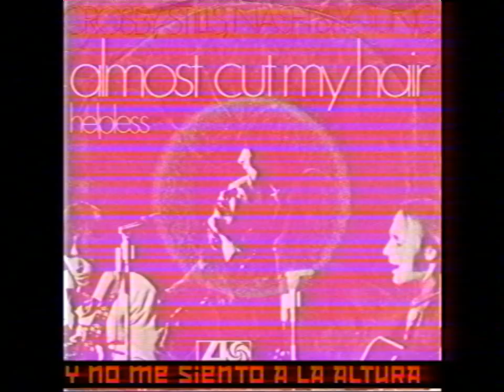CSNY - Almost Cut My Hair Traducida y subtitulada al español 1970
Enhorabuena a todos aquellos que no se han pegado un pinchazo en el brazo recientemente

y a todos los sobrevivientes del franquismo, con sus mentes intactas

E̾n̾l̾i̾s̾t̾ ̾p̾s̾y̾c̾h̾e̾d̾e̾l̾i̾c̾ ̾m̾a̾r̾i̾n̾e̾s̾,̾ ̾j̾0̾i̾n̾T̾ ̾m̾e̾n̾t̾a̾l̾ ̾n̾a̾v̾y̾ ̾✠̾
̾*̾I̾f̾ ̾t̾h̾e̾ ̾v̾i̾d̾e̾o̾ ̾h̾a̾v̾e̾ ̾a̾d̾s̾ ̾I̾ ̾d̾o̾n̾'̾t̾ ̾p̾u̾t̾ ̾t̾h̾e̾m̾ ̾i̾n̾t̾o̾ ̾i̾t̾,̾ ̾t̾h̾a̾t̾'̾s̾ ̾w̾h̾y̾ ̾I̾ ̾r̾e̾c̾o̾m̾m̾e̾n̾d̾ ̾o̾f̾f̾l̾i̾n̾e̾ ̾l̾i̾s̾t̾e̾n̾i̾n̾g̾ ̾a̾l̾w̾a̾y̾s̾ ̾O̾R̾ ̾H̾A̾V̾I̾N̾G̾ ̾T̾H̾E̾ ̾V̾I̾N̾Y̾L̾,̾ ̾I̾ ̾d̾o̾n̾'̾t̾ ̾g̾e̾t̾ ̾a̾n̾y̾t̾h̾i̾n̾g̾ ̾w̾i̾t̾h̾ ̾t̾h̾i̾s̾.̾ ̾I̾ ̾h̾o̾p̾e̾ ̾t̾h̾e̾y̾ ̾w̾e̾r̾e̾ ̾a̾t̾ ̾l̾e̾a̾s̾t̾ ̾a̾d̾s̾ ̾f̾r̾o̾m̾ ̾t̾h̾e̾ ̾7̾0̾s̾.̾ ̾I̾ ̾d̾o̾n̾'̾t̾ ̾k̾n̾o̾w̾ ̾i̾f̾ ̾w̾i̾t̾h̾ ̾y̾t̾ ̾p̾r̾e̾m̾i̾u̾m̾ ̾y̾o̾u̾ ̾h̾a̾v̾e̾n̾'̾t̾ ̾a̾n̾y̾ ̾a̾d̾s̾
̾*̾I̾f̾ ̾s̾o̾m̾e̾ ̾c̾o̾m̾m̾e̾n̾t̾s̾ ̾d̾i̾s̾a̾p̾p̾e̾a̾r̾ ̾s̾o̾m̾e̾t̾i̾m̾e̾s̾ ̾i̾s̾ ̾c̾a̾u̾s̾e̾ ̾y̾o̾u̾t̾u̾b̾e̾ ̾r̾o̾b̾o̾t̾s̾ ̾w̾h̾o̾ ̾d̾e̾l̾e̾t̾e̾ ̾t̾h̾e̾m̾ ̾n̾o̾t̾ ̾m̾e̾,̾ ̾y̾t̾ ̾a̾l̾s̾o̾ ̾b̾l̾o̾c̾k̾ ̾s̾o̾m̾e̾ ̾o̾f̾ ̾m̾y̾ ̾c̾o̾m̾e̾n̾t̾s̾ ̾o̾r̾ ̾r̾e̾s̾p̾o̾n̾s̾e̾s̾

©̾ ̾T̾O̾ ̾O̾W̾N̾E̾R̾S̾ ̾&̾ ̾C̾O̾P̾Y̾R̾I̾G̾H̾T̾ ̾H̾O̾L̾D̾E̾R̾S̾:̾ ̾T̾h̾i̾s̾ ̾c̾h̾a̾n̾n̾e̾l̾ ̾i̾s̾ ̾c̾r̾e̾a̾t̾e̾d̾ ̾t̾o̾ ̾p̾r̾o̾m̾o̾t̾e̾ ̾m̾a̾g̾n̾i̾f̾i̾c̾e̾n̾t̾ ̾A̾l̾b̾u̾m̾s̾.̾ ̾A̾b̾s̾o̾l̾u̾t̾e̾l̾y̾,̾ ̾N̾O̾ ̾C̾O̾P̾Y̾R̾I̾G̾H̾T̾ ̾I̾N̾F̾R̾I̾N̾G̾E̾M̾E̾N̾T̾ ̾I̾N̾T̾E̾N̾D̾E̾D̾.̾ ̾T̾h̾i̾s̾ ̾C̾H̾A̾N̾N̾E̾L̾ ̾C̾L̾A̾I̾M̾S̾ ̾N̾O̾ ̾R̾I̾G̾H̾T̾S̾ ̾O̾R̾ ̾O̾W̾N̾E̾R̾S̾H̾I̾P̾ ̾o̾v̾e̾r̾ ̾t̾h̾e̾ ̾c̾o̾n̾t̾e̾n̾t̾s̾ ̾p̾o̾s̾t̾e̾d̾.̾ ̾I̾f̾ ̾y̾o̾u̾ ̾w̾i̾s̾h̾ ̾f̾o̾r̾ ̾a̾ ̾A̾l̾b̾u̾m̾ ̾t̾o̾ ̾b̾e̾ ̾r̾e̾m̾o̾v̾e̾d̾,̾ ̾p̾l̾e̾a̾s̾e̾ ̾l̾e̾t̾ ̾m̾e̾ ̾k̾n̾o̾w̾ ̾s̾o̾ ̾I̾ ̾c̾a̾n̾ ̾r̾e̾m̾o̾v̾e̾ ̾i̾t̾ ̾f̾r̾o̾m̾ ̾m̾y̾ ̾f̾e̾e̾d̾ ̾i̾m̾m̾e̾d̾i̾a̾t̾e̾l̾y̾ ̾:̾ ̾n̾a̾m̾g̾e̾n̾o̾1̾9̾6̾9̾@̾g̾m̾a̾i̾l̾.̾c̾o̾m̾
̾I̾ ̾H̾A̾V̾E̾N̾T̾ ̾A̾N̾Y̾ ̾M̾O̾N̾E̾T̾I̾Z̾A̾T̾I̾O̾N̾

y̾o̾u̾t̾u̾b̾e̾ ̾a̾d̾s̾ ̾a̾n̾d̾ ̾c̾o̾p̾y̾r̾i̾g̾h̾t̾ ̾ ̾a̾r̾e̾ ̾d̾e̾v̾e̾l̾o̾p̾e̾d̾ ̾b̾y̾ ̾p̾s̾y̾c̾h̾o̾p̾a̾t̾h̾s̾